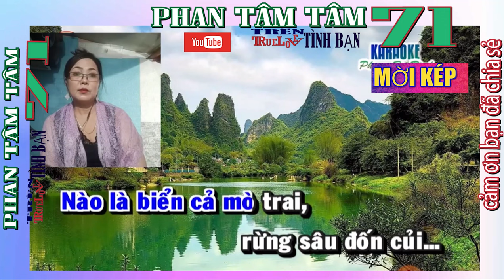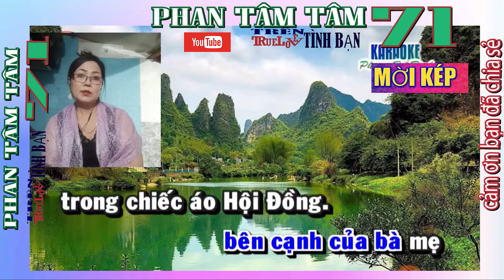Mời KÉP Đời Cô Lựu Karaoke vọng cổ SONG CA VỚI Minh Minh Tâm YOUTUBE PHAN TAM TAM 71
Karaoke vọng cổ Mời hát là Minh Minh Tâm   YOUTUBE PHAN TAM TAM 71